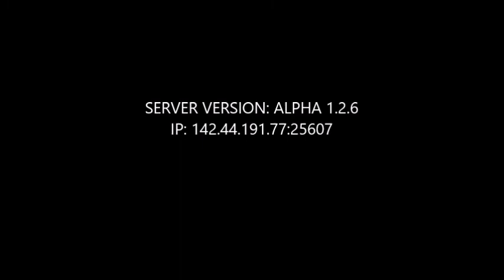Nostalgia Project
Join in offline mode!